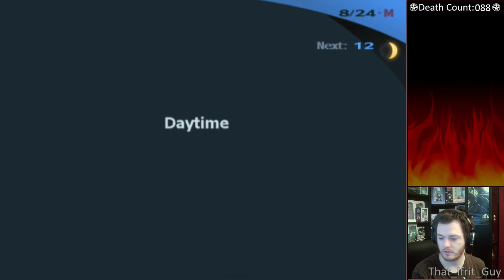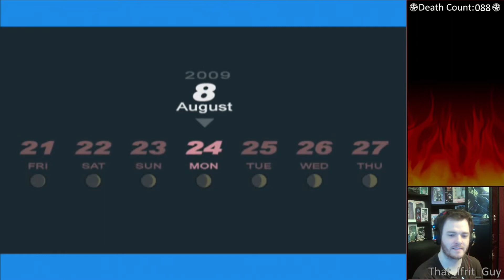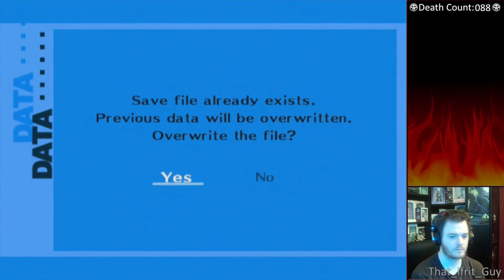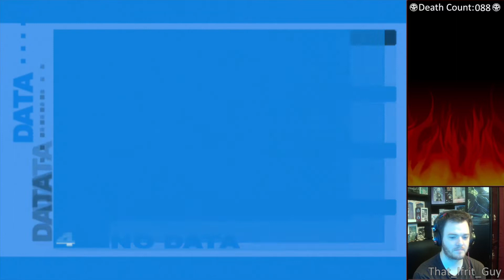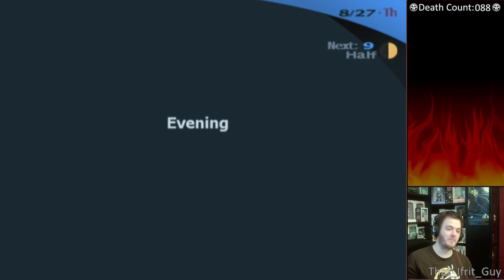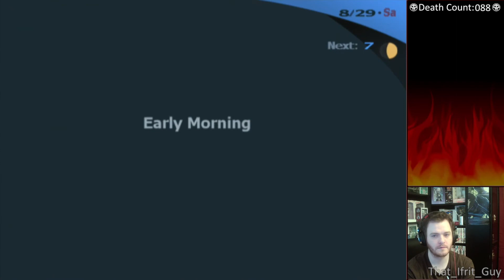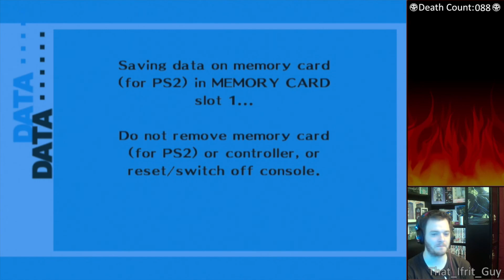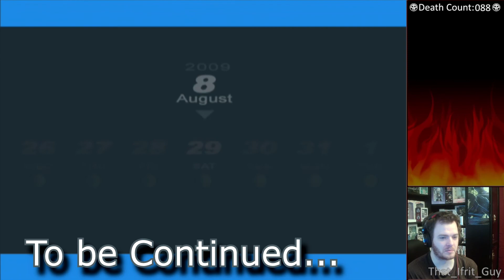Let's Play Persona 3 FES - 63 - Take a dog to the Movies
It's Time to burn my bread.

Persona 3 FES is a game I've always said is one of my favorite games ever, I'm itching to go and play through it again for the first time in Years to see if I still enjoy it it~